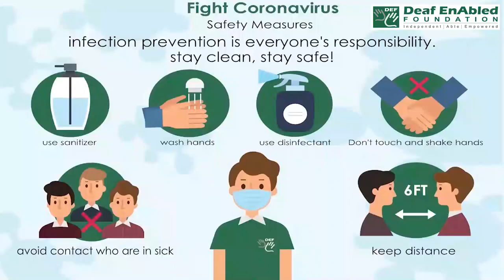Chequebook (Financial Term) April 15th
Chequebook (Financial Term)

Meaning - a book of cheques with your name printed on them that is given to you by your bank to make payments with

Example - Peter pulled a chequebook from his pocket and began to write.